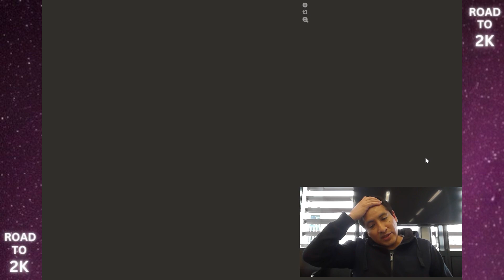Jamie's Chess Journey to 2000 Elo: Day 35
Jamie's bumpy road to 2000 Elo